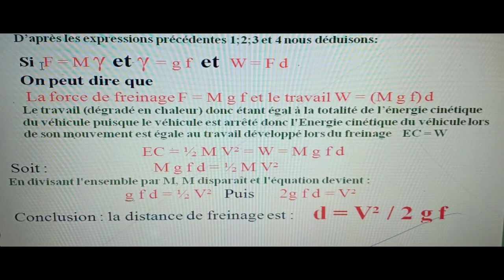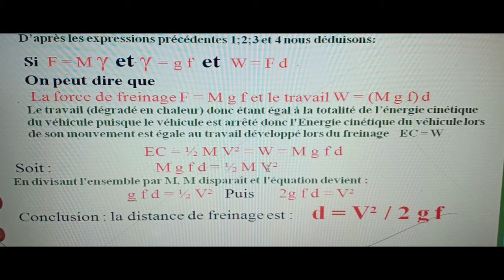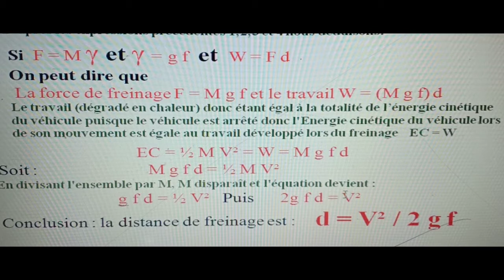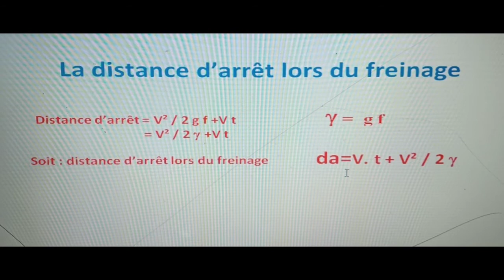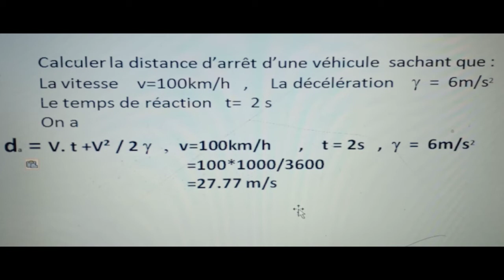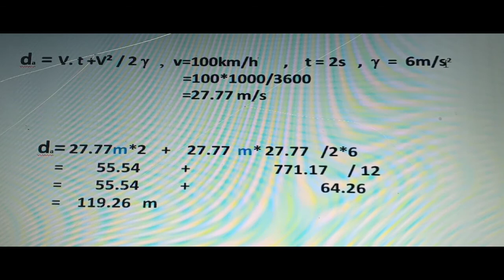Calcul la distance d'arrêt 2